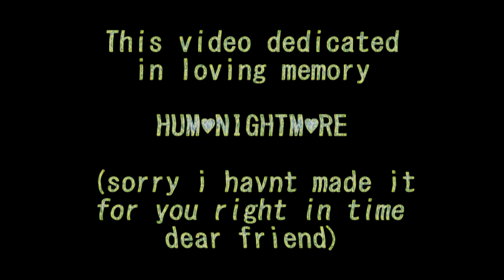ℍUM♥ℕIGHTM♥RE - END OF LIFE ENTERTAINMENT SCENARIO #2 (Dedicated MV)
"It happened 16th December 2015 (approximately PM in Skype chat) when random guy asked me to make a music video for his track. The title was "END OF LIFE ENTERTAINMENT SCENARIO #2". I knew at that moment he made a self-remixed variation of Chuck Person track. I said "ok i'll figure out" and put it in my folder "in later days to do". Time passes till 2023 and i found a few videos that already been titled as END OF LIFE ENTERTAINMENT SCENARIO #2. After cheking out i found out the track that random guy sent me was the exact that been made under ℍUM♥ℕIGHTM♥RE alias. Earlier this time in july of 2020 whole vapor community been cried about one of the best creative guys around, that was ℍUM♥ℕIGHTM♥RE. I heard about his works but havnt diged enough into his discography much. So since that day in 2023 i promised myself to make a tribute to him. So for now it's a time i finally made the video. Nothing special much and just a tribute to a creative person who left us in age of 22. Rest in peace dear friend."

(from 2016 album Hologram Memories Volume 1)
Video: -4K- Clouds Timelapse UHD Free Video - no copyright by
Best Relax Music for Sleeping (2020)
Manhunter New York 1988 -DOS- speedrun in 25:36 by TascoDLX (2018)